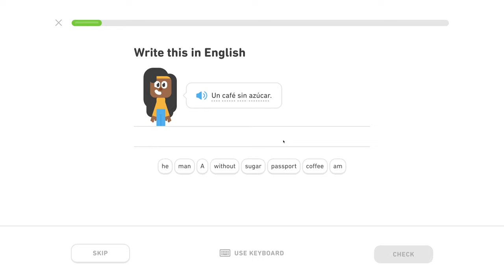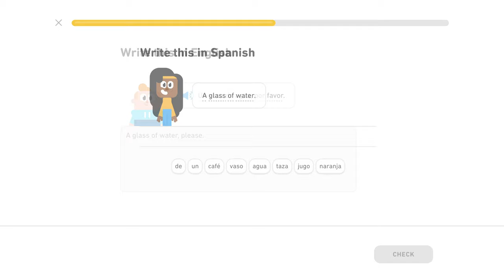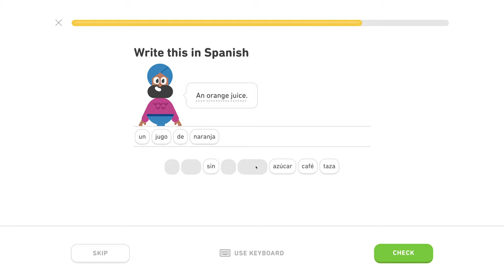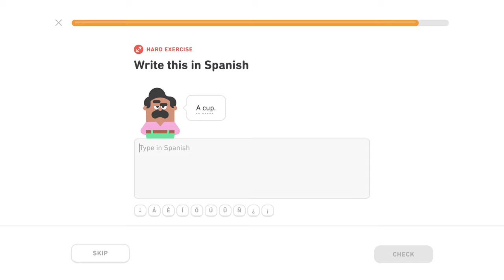🇪🇸 Reštaurácia - Level 2/5, lekcia 2/4 - Španielsky s Yetim